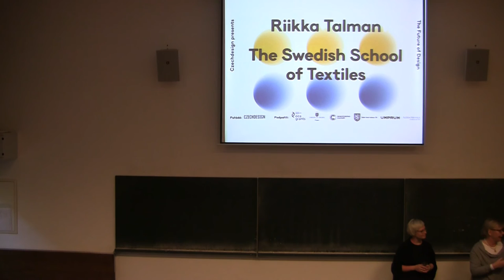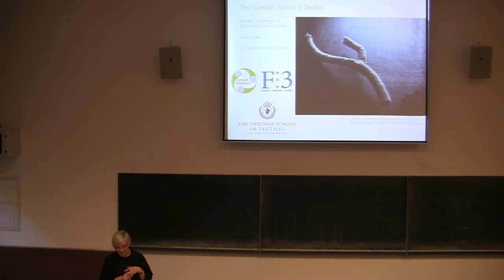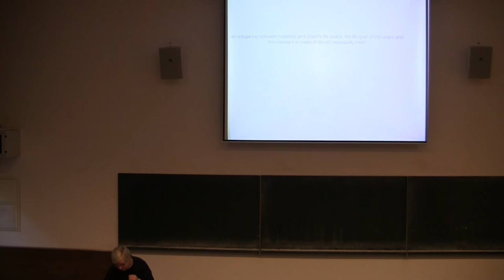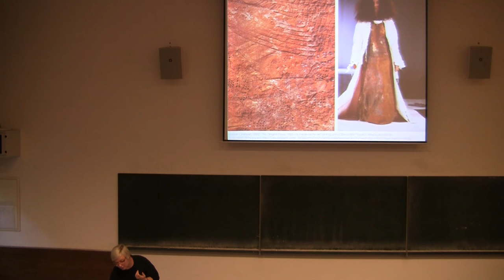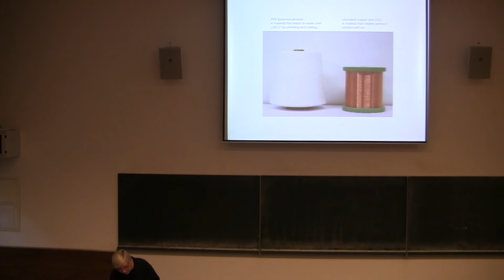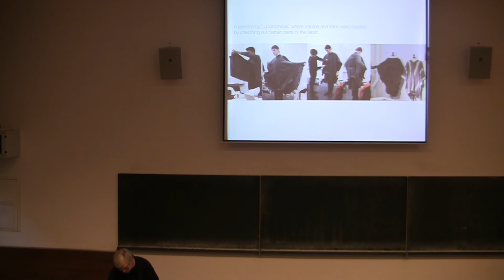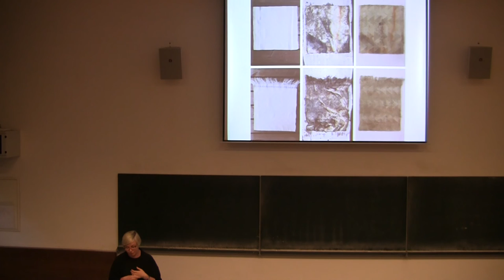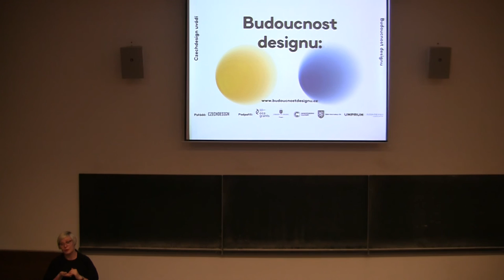The Swedish School of Textiles: Riikka Talman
Přednáška expertky Riikky Talman, která se zabývá tématem Smart Textiles v jedné z nejprestižnějších institucí zaměřených na textil - The Swedish School of Textilech, se odehrála 21. dubna 2016 na Vysoké škole uměleckoprůmyslové v Praze v rámci přednáškového cyklu Budoucnost designu, který CZECHDESIGN realizuje ve spolupráci s českými a zahraničními odborníky, vysokými školami a dalšími institucemi.

Projekt byl podpoře Švédskou ambasádou v Praze a Fondem EHP.